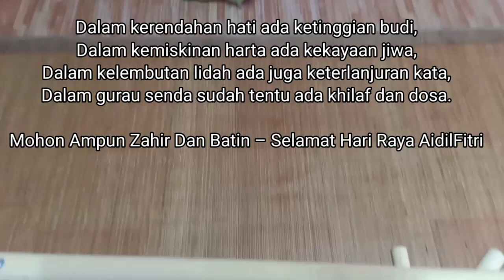Indian Ringneck New Playground